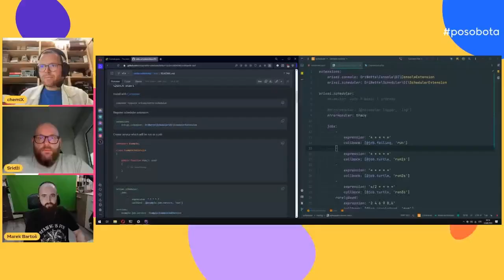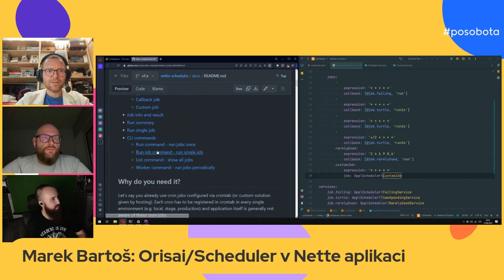Marek Baroš: Orisai/Scheduler v Nette aplikaci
Povídali jsme si s Markem o nové knihovně Scheduler, která usnadní práci s cron tasky na projektech.